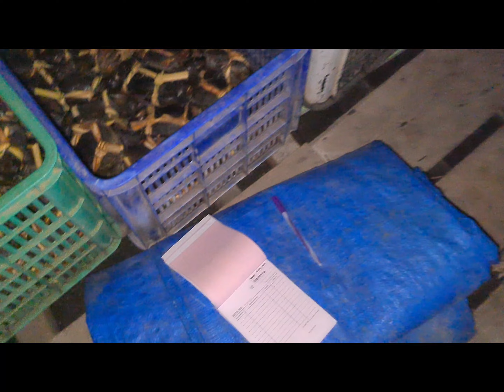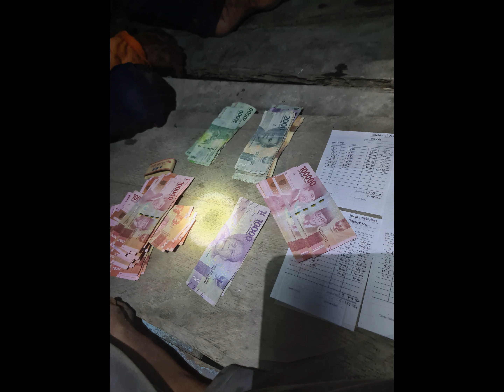RAKKANG KEPITING‼️- Episode ke 4 ditahun 2023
Dimulai hari Senin Pagi 27 Februari 2023 sampai dengan hari Selasa Sore 28 Februari 2023 tepatnya 2 hari 2 malam. Hasil Rakkang Kepiting hari ini memperoleh total 8 Keranjang Kepiting dari empang 4 lokasi empang yang berbeda yang ditimbang atau dikumpul disatu lokasi empang.